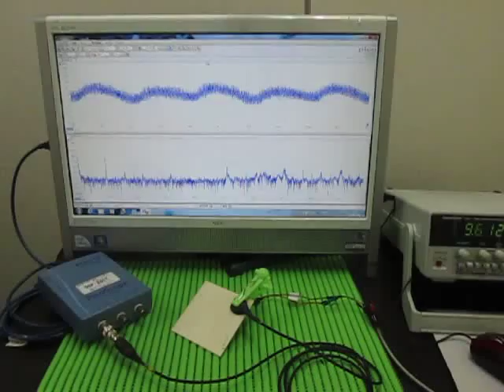超音波実験 Ultrasonic experiment （超音波システム研究所 ultrasonic-labo）